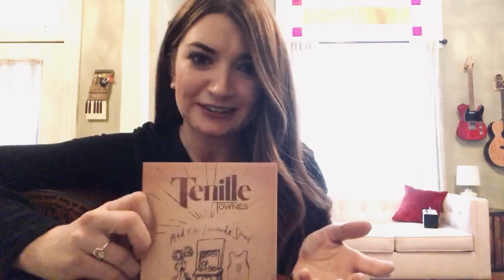Tenille Townes: Road to the Lemonade Stand - EP Announce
*Message & Data rates may apply, by sending a message, you agree to receive updates from Tenille Townes.